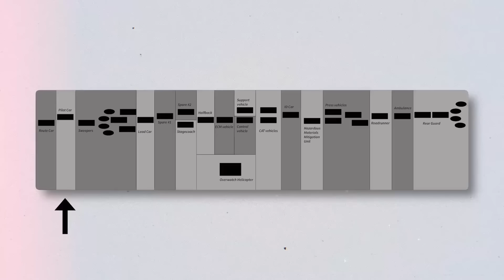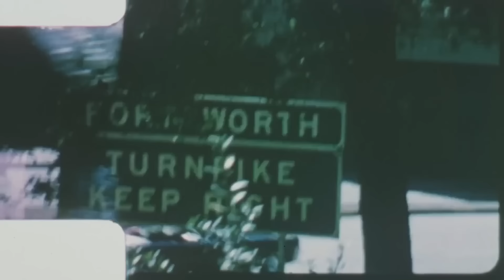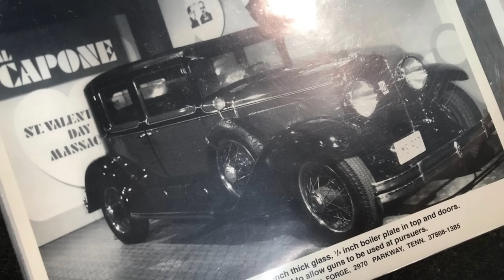Beast || അമേരിക്കൻ പ്രസിഡണ്ടിന്റെ വാഹനവ്യൂഹം || Inside Secrets of the US President's Motorcade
SCIENTIFIC MALAYALI by Anish Mohan
എന്റെ പുസ്തകം 'ജനാലകൾ (Janalakal)' വാങ്ങാൻ link-ൽ click ചെയ്യുക

മനുഷ്യൻ അവന്റെ പൈത്രികം എന്ന് വിളിക്കുന്ന മിഥ്യാ ധാരാണകൾക്ക്‌ പകിട്ട്‌ നൽകാൻ ചമഞ്ഞ നിറം പിടിപ്പിച്ച കഥകളല്ലേ ചരിത്രം. കാലം മാറുമ്പോൾ, ദേശങ്ങൾ മാറുമ്പോൾ, ഭരണാധീകാരിക്കൾ മാറുമ്പോൾ ചരിത്രവും മാറും.. അതിന്റെ രൂപം മാറും, ഭാവം മാറും, നിറങ്ങൾ ആകെ മാറും അതിലുപരി അതിലെ കഥാപാത്രങ്ങൾ വേഷങ്ങൾ പരസ്പരം വച്ചുമാറും... പക്ഷേ മനുഷ്യൻ എന്ന ജീവിയുടെ യഥാർത്ഥ ചരിത്രം ഈ പുരാവൃത്തകഥകളിൽ  എങ്ങും ഇല്ല എന്നത്താണ്‌ സത്യം. കാരണം അത്‌ രേഖപ്പെടുത്തിയിട്ടുള്ളത്‌ എന്റെയും നിങ്ങളുടെയും ശരീരങ്ങളിൽ തന്നെയാണ്‌. ജീനുകളിലും ക്രോമസോമുകളിലും എഴുതിയ ചരിത്രം... ശിലായുഗത്തിനും അപ്പുറത്തെവിടെയോ എഴുതിത്തുടങ്ങിയ ചരിത്രം….

Gist of the Story
Beginning on 5 May 2020, Chinese and Indian troops engaged in aggressive melee, face-offs and skirmishes at locations along the Sino-Indian border, including near the disputed Pangong Lake in Ladakh and the Tibet Autonomous Region, and near the border between Sikkim and the Tibet Autonomous Region. Additional clashes also took place at locations in eastern Ladakh along the Line of Actual Control (LAC).

If China Were To Attack India: Why 2020 Won't Be Like 1962
What If India & China Went To Nuclear War?
Why did China Invade India in 1962?
India vs China – Who Would Win? Army/Military Comparison
Who will win India vs China war in 2021?
A Video Of Indian And Chinese Soldiers Fighting In Sikkim Surfaces Amid India China Military Talks

വല്ലാത്തൊരു കഥ | Vallathoru Katha, വല്ലാത്തൊരു കഥ | Vallathoru Katha, വല്ലാത്തൊരു കഥ | Vallathoru Katha, വല്ലാത്തൊരു കഥ | Vallathoru Katha

സിംഹങ്ങളുടെ പോരാട്ടങ്ങൾ 1 | Marsh Lions | Lion Coalitions of Masai Mara | Julius Manuel
Julius Manuel, Julius Manuel, Julius Manuel, Julius Manuel, Julius Manuel¸ Julius Manuel
അവസാനമായി പറഞ്ഞ വാക്കുകളും മോഷ്ടിക്കപ്പെട്ട തലച്ചോറും ! Untold Story of Albert Einstein In Malayalam
Anurag Talks, Anurag Talks, Anurag Talks, Anurag Talks, Anurag Talks, Anurag Talks,
Chanakyan
Chanakyan, Chanakyan , Chanakyan, Chanakyan, Chanakyan
ഹിരോഷിമ നാഗസാക്കി സംഭവങ്ങളുടെ കഥ | World War 2 History Part 9 (Hiroshima & Nagasaki)
Umayappa OnLine Media, Umayappa OnLine Media, Umayappa OnLine Media, Umayappa OnLine Media
ലോകത്ത് ഇന്ത്യ ഒന്നാമത്! പൂജ്യം മാത്രമല്ല മുഴുവന്‍ 1-9 വരെ കണ്ടെത്തിയതും ഇന്ത്യ തന്നെ! 15 സത്യങ്ങള്‍
One Nation Media, One Nation Media, One Nation Media, One Nation Media, One Nation Media
India wonder the world ,ലോകത്തെ ഞെട്ടിച്ച് ഇന്ത്യ
The Article19
The Article19, The Article19, The Article19, The Article19, The Article19, The Article19
S400 ഉണ്ടായിട്ടും ചൈന ഇന്ത്യയെ ഭയക്കാൻ കാരണം.!! | ചൈനയുടെ S-400 നെ പ്രതിരോധിക്കുന്ന ഇന്ത്യൻ ആയുധങ്ങൾ
How India's Infrastructure Is Being Revolutionised | Explained In Detail
JR STUDIO-Sci Talk Malayalam
JR STUDIO-Sci Talk Malayalam, JR STUDIO-Sci Talk Malayalam, JR STUDIO-Sci Talk Malayalam, JR STUDIO-Sci Talk Malayalam, JR STUDIO-Sci Talk Malayalam, JR STUDIO-Sci Talk Malayalam
PCD people call me dude
PCD people call me dude, PCD people call me dude, PCD people call me dude